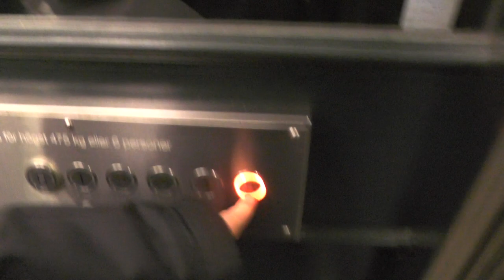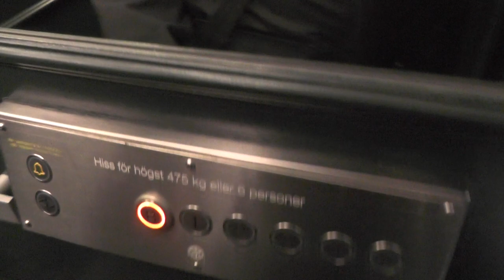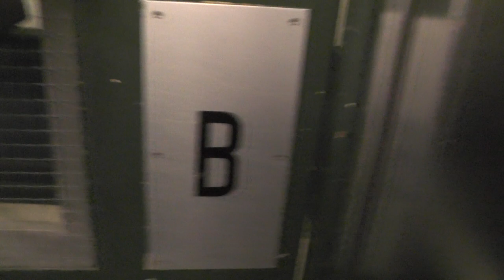Rare Alexanderssons (Stockholms Hissar mod.) Traction Elevator @ Riddargatan 60, Stockholm, Sweden!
ELEVATOR INFORMATION!

Manufacturer/Tillverkare: Alexanderssons Hiss AB
Model/Modell: Siemens
Installation year/Byggår:
Current modernizer/Senaste modernisering av: Stockholms Hissar AB
Latest modernization year/Senast moderniserat år:
Current model/Nuvarande modell: SafeLine Thor
Serial Number/Tillverkningsnummer:
Capacity/Maxvikt: 475Kg - 6 Persons